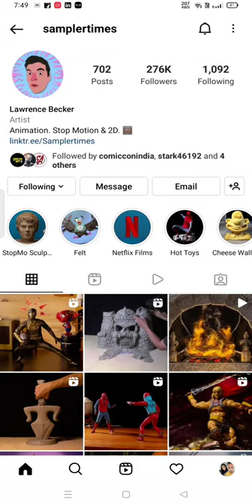Lawrence Becker - SamplerTimes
Learn the different forms of art, photography, modeling, be it Charcoal, Graphite, Oil, Digital,2d, 3d,moulds,etc. You can learn all of them from the videos of various artists hosted in our Channel.